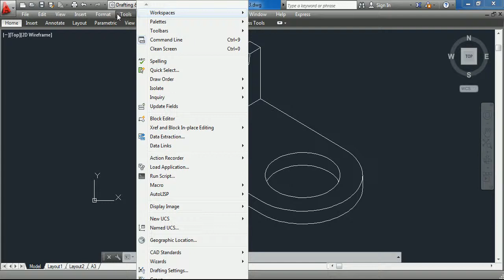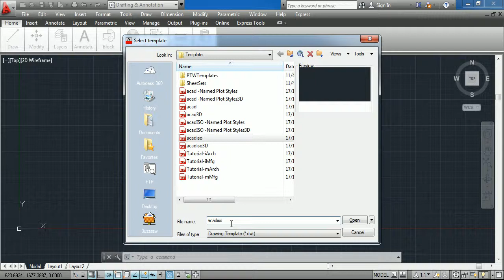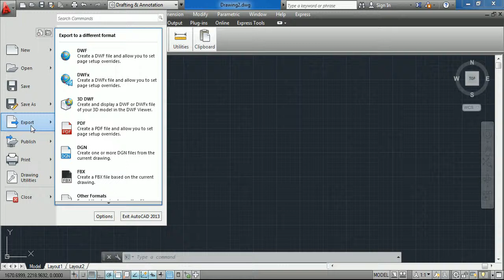Autocad 2013 การจัดพื้นที่การทำงานและการสร้างใหม่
สอนโดย Simplify นำมาให้ผู้สนใจได้เรียนรู้ครับ มิได้หวังผลประโยชน์แต่อย่างใด